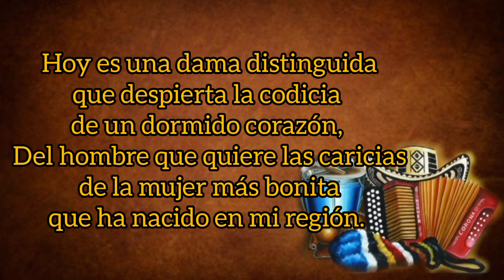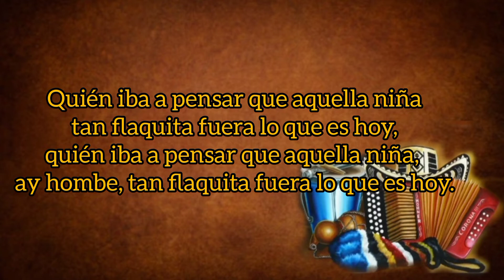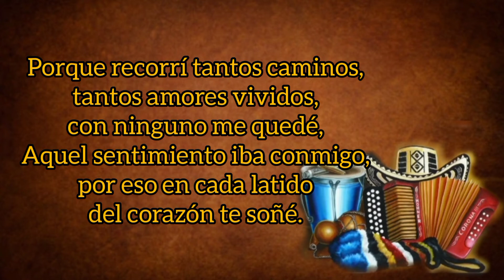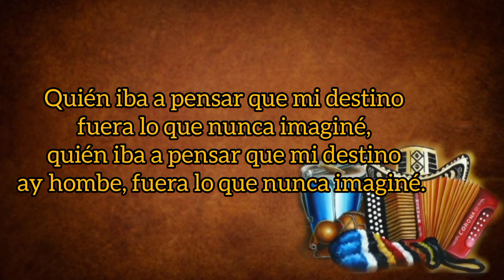Cuando Eras Niña - Farid Ortiz Y Emilio Oviedo (con Letra) By Eusebio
TÍTULO: Cuando Eras Niña
INTÉRPRETE: Farid Ortiz
ACORDEÓN: Emilio Oviedo
AUTOR: Hernando Marín
ÁLBUM: Para Siempre
AÑO: 1990
CATEGORÍA: Vallenato